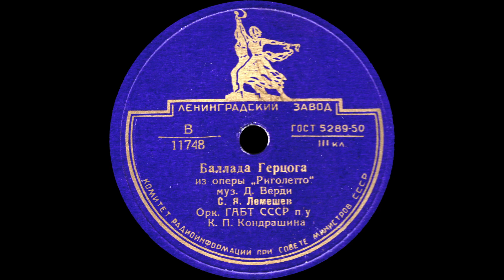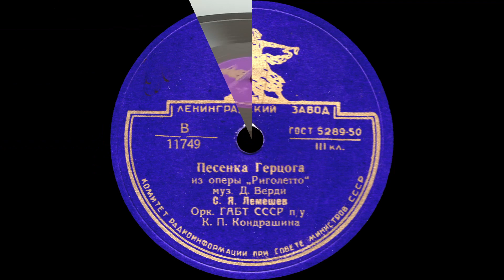СЕРГЕЙ ЛЕМЕШЕВ – Баллада Герцога / Песенка Герцога (из оперы Д. Верди «Риголетто») (shellac, 78 RPM)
(10", mono, USSR, Ленинградский завод В-11748-9,  1943)

00:13  A  Баллада Герцога из оп. «Риголетто»
02:44  B  Песенка Герцога из оп. «Риголетто»

Композитор Джузеппе Верди (Giuseppe Verdi)
Оркестр ГАБТ СССР п/у Кирилла Кондрашина